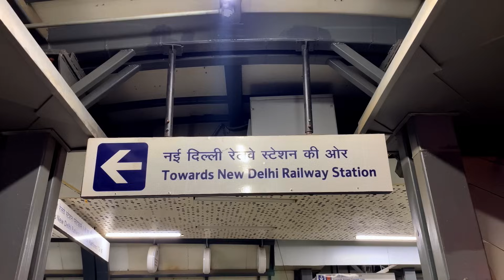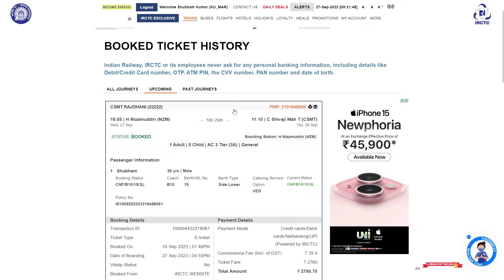अपनी NEXT TRAIN JOURNEY में ये गलती बिलकुल मत करना